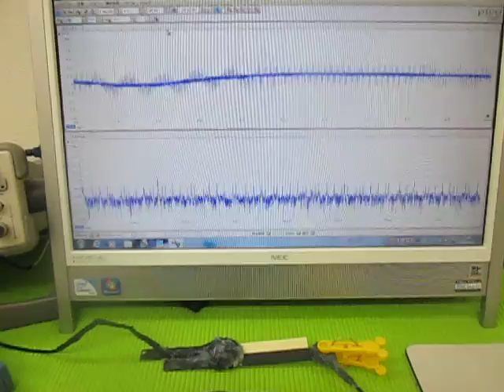超音波（発振制御）プローブ （超音波システム研究所 ultrasonic-labo）